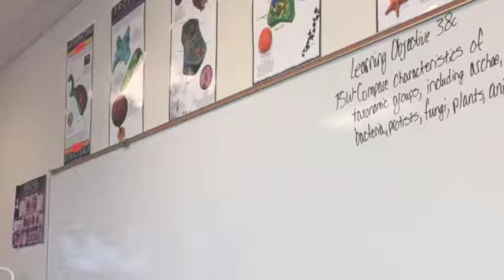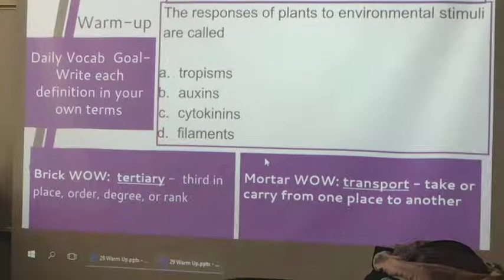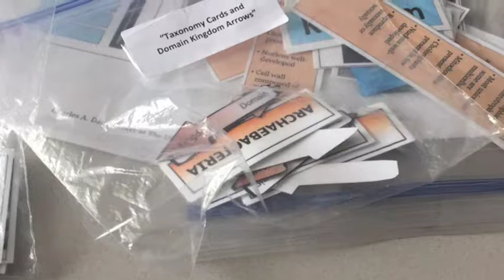Granbury High School photo story